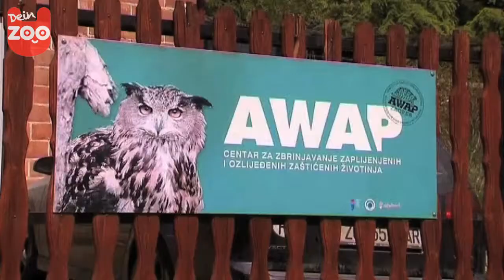Kroatisches Schutzzentrum für Wildtiere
Zoran Horvat hat ein Schutzzentrum für Wildtiere in Kroatien. Er pflegt jährlich bis zu 800 kranke Tiere, bis sie wieder eigenständig in der freien Natur leben können. Wirklich eine gute Sache - doch leider ist das Geld knapp!

Hol dir den Tierpark nach Hause! Auf Dein Zoo gibt es die schönsten Tiervideos und nebenbei kannst du noch etwas lernen. Erlebe Tiere aus alle Welt, zu jeder Zeit, bei jedem Wetter :)